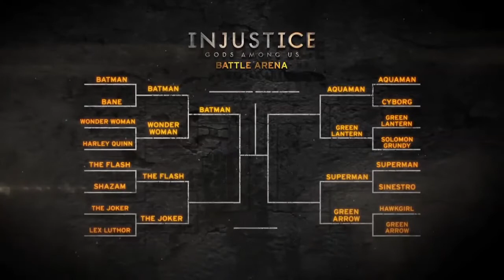Injustice Battle Arena - Batman vs. Wonder Woman [HD]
Official video of Batman vs. Wonder Woman in the battle arena for Injustice: Gods Among Us.